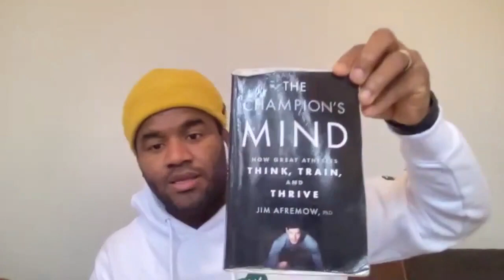FROM Cantagalo Favela - HOW TO BECOMING JIU-JITSU WORLD CHAMPION WITH JACKSON SOUSA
Welcome to the Anyone & Anywhere.
We believe that we all have something to learn and teach. That’s why we bring Guests with different expertise to share with us their stories that will help us to sharp our mind for a better life.  Today’s Guest is Jackson Sousa. Jackson is a professional Brazilian jiu-jitsu and grappling competitor, from Rio de Janeiro.  Jackson has won prestigious, international championships, including IBJJF World Championship, IBJJF World No-Gi Championship, IBJJF European Championship and IBJJF Pan American No-Gi Championship. Currently Jackson is living in London and is the head coach at Checkmat London Jiu-Jitsu.  In our conversation today we talked about Jackson's though childhood in Rio de Janeiro; How important is to have a strong mindset; How to develop your mindset;  How important is Visualization to achieve our goals and much, but much more.